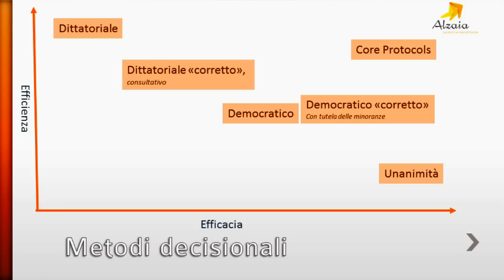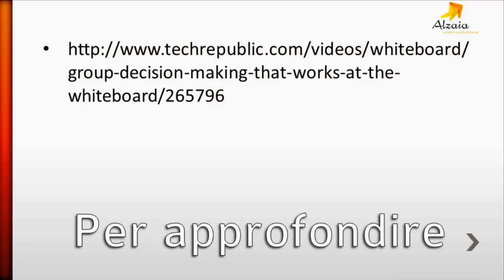Decisioni nei gruppi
Chi l'ha deciso?  Molto spesso, nei gruppi, chiedere a posteriori chi è stato responsabile di una decisione produce risposte difficili da interpretare. Quali sono i meotodi decisionali più efficaci ed efficienti per prendere una decisione in un team? David Papini discute le varie possibilità.